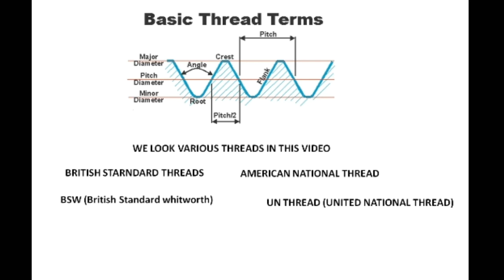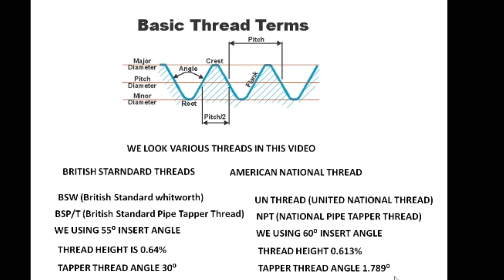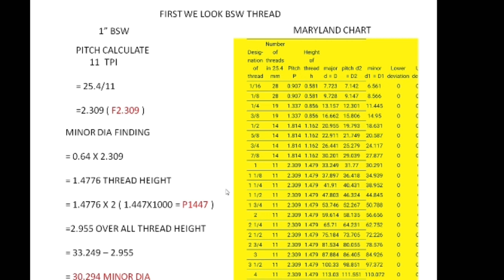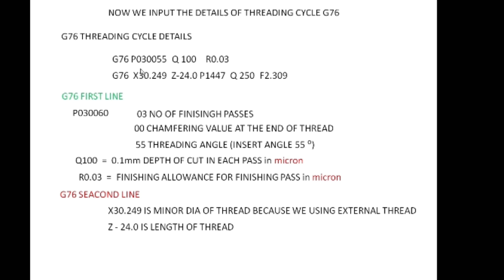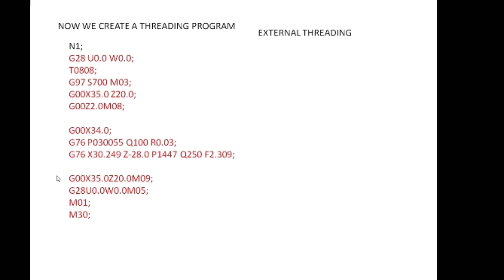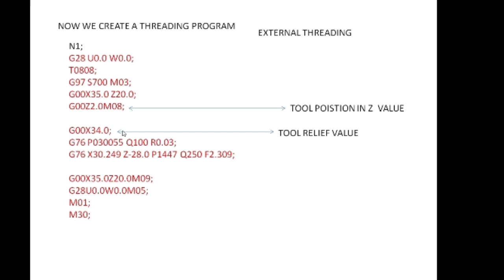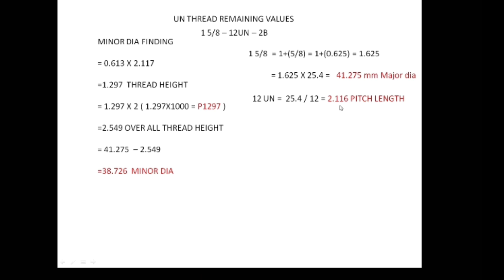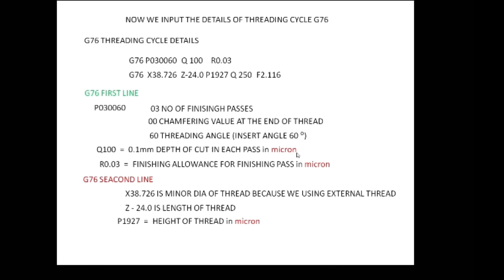BSW BSF UN UNC UNF Inch Thread calculation G76 threading cycle program in Tamil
This video contains thread calculation and CNC MACHINE Program writing practice

i hope its very useful for CNC learner's